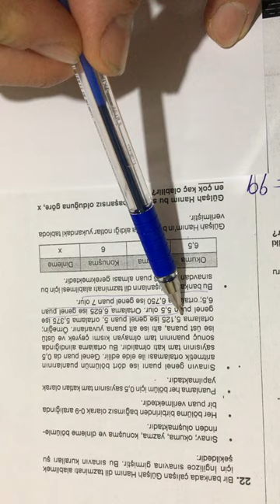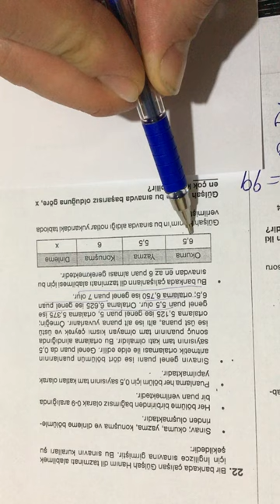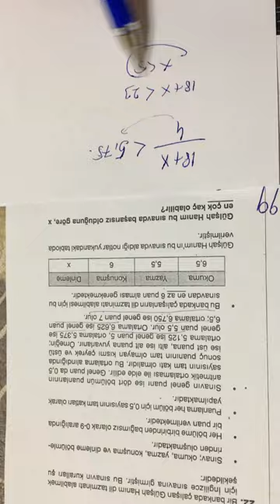12.SINIF EVREN TYT MATEMATİK